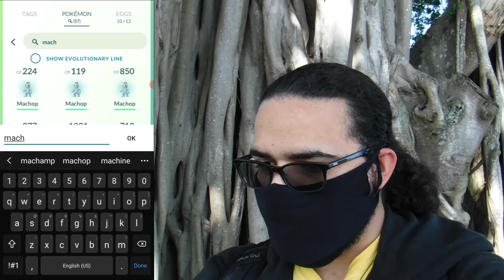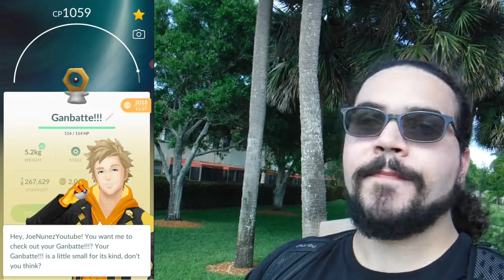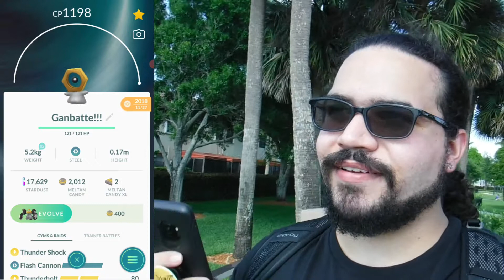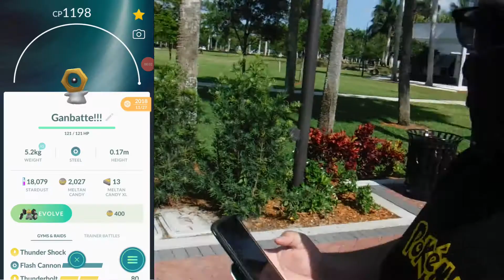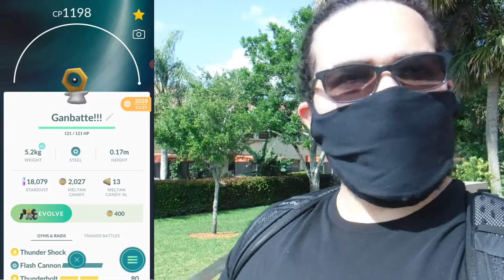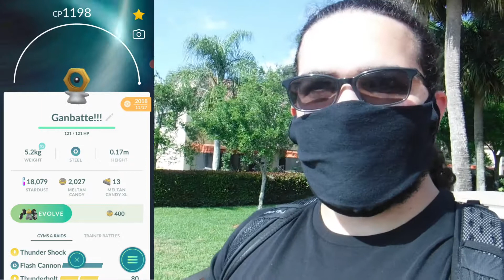Road to 50: Hitting Level 47 in Pokemon GO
In today's episode we take the next step on the Road to 50 in Pokemon GO! We take advantage of the Meltan Box and new quality of life update to speed up the process of finding enough XL candy for the last of the 3 maxed out Pokemon we need, and we show off those 3 Pokemon!